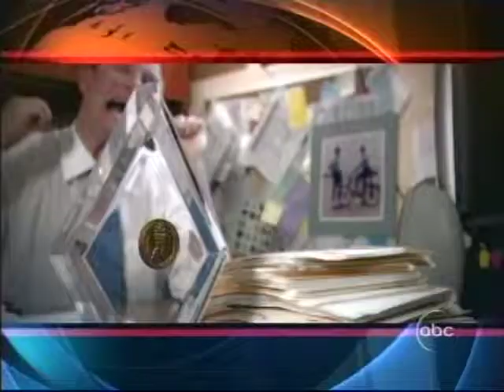Pablo Suzuki Farmers Market 3 1)